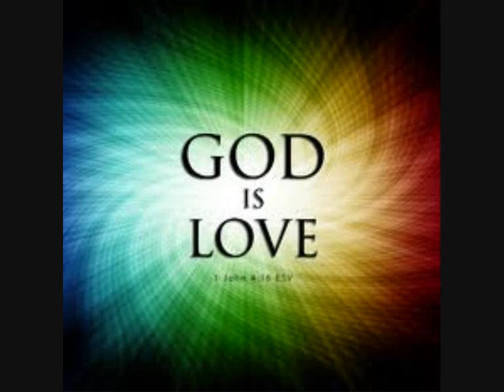Love Of God -.Levi Biddy(shanty Town Riddim).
Gospel Reggae